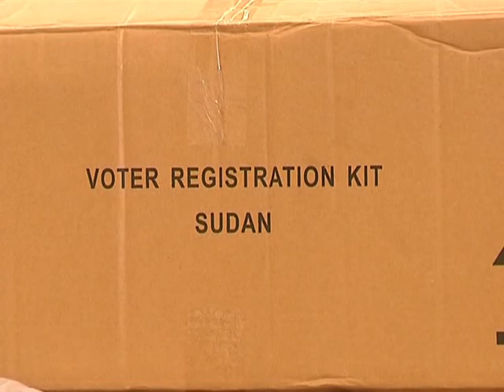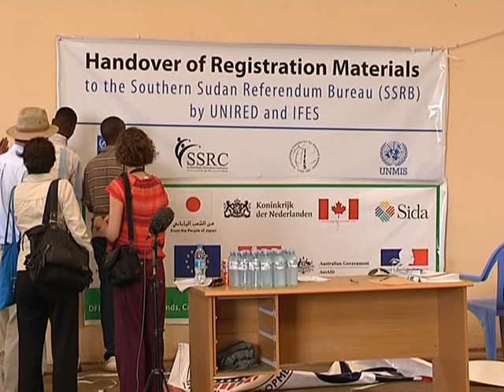Referendum Materials Handover in Juba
The Southern Sudan Referendum Bureau received on Friday 29 October, kits, books and other supporting materials required to conduct the voter registration exercise scheduled to begin in mid-November. The materials will enable Southern Sudanese citizens to cast ballots in next year's self-determination referendum.